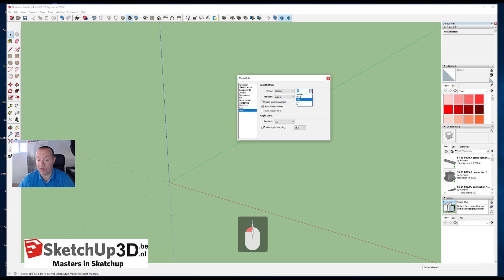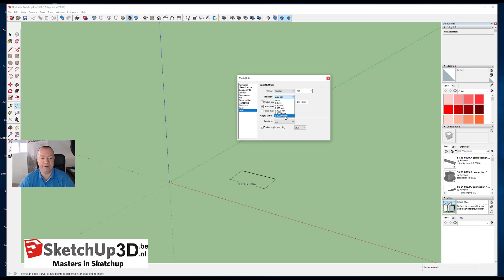🏷️Hoe kan je nauwkeurig tekenen in SketchUp?💎 SketchUp Tip #111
We horen wel eens, in SketchUp kan je niet nauwkeurig tekenen!!?
Dat is natuurlijk niet zo.
Maar het gaat erom hoe je omgaat met de Unit instellingen.
Hoe je ze instelt en uiteindelijk correct gebruikt.